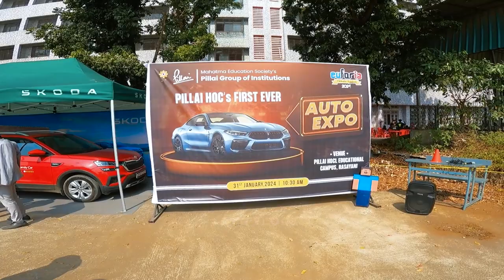BMW S1000 R & HAYABUSA ENTRY IN COLLEGE EVENT | Crazy Reaction | SUPERBIKES EVENT IN COLLEGE